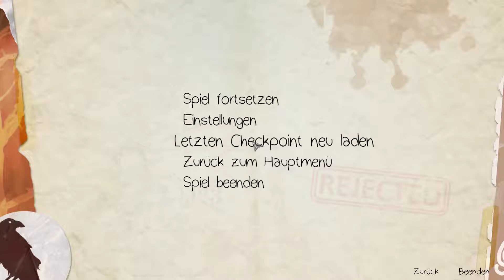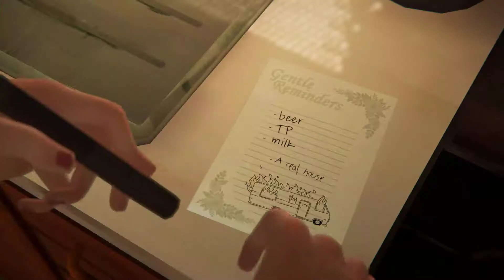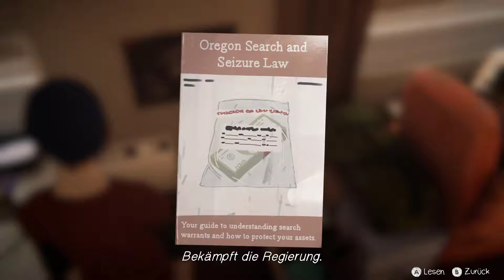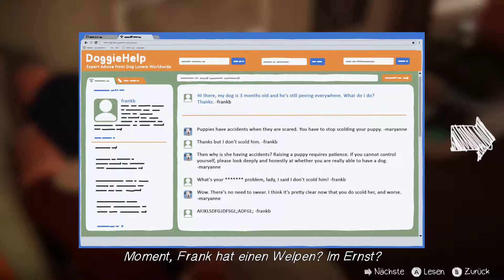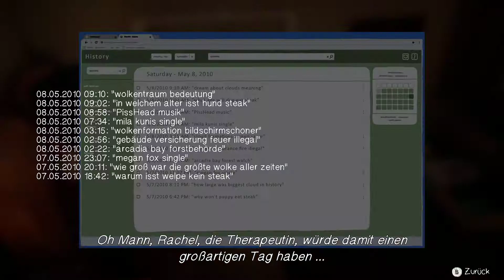Life is Strange, Before the Storm - Prediger Krause - Vers 12, Episode 2